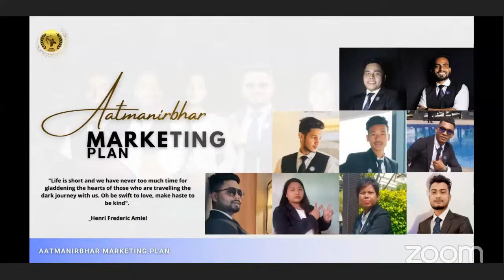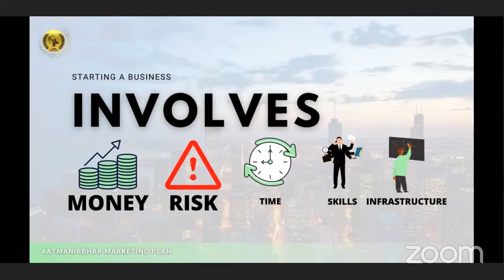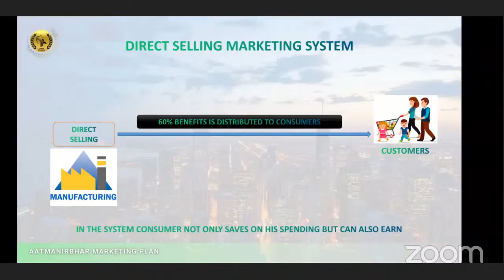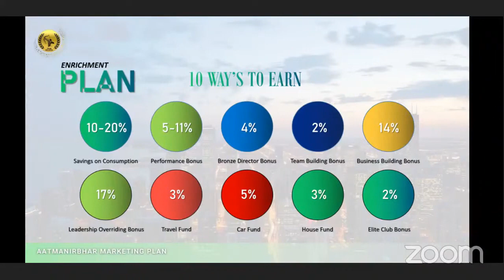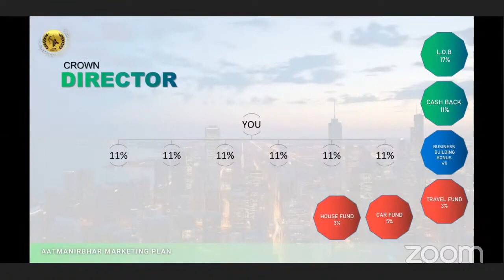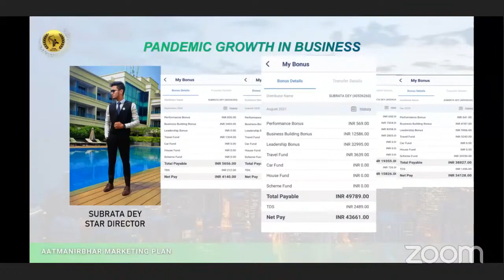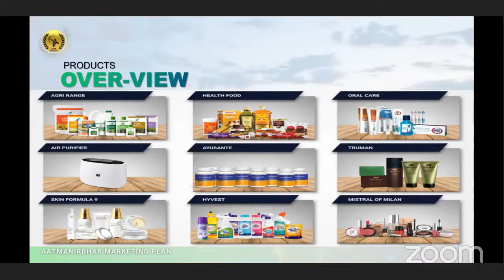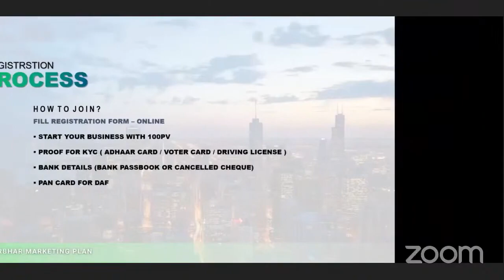Elevate with Direct Selling | Live 8:00PM